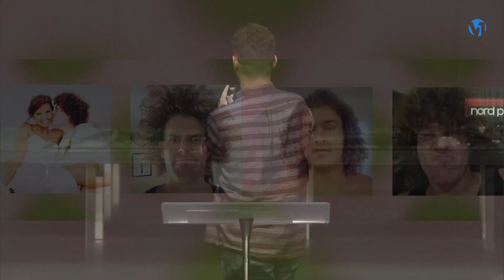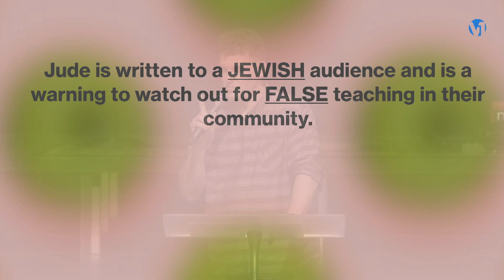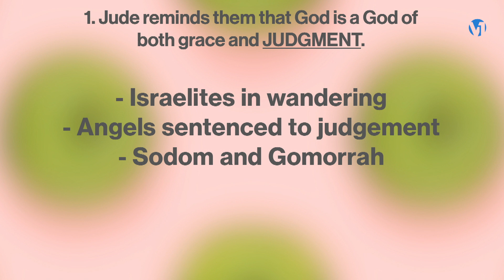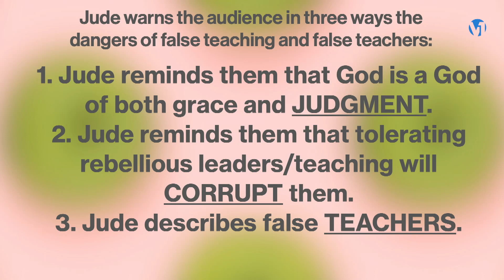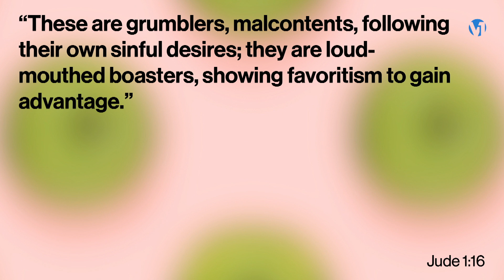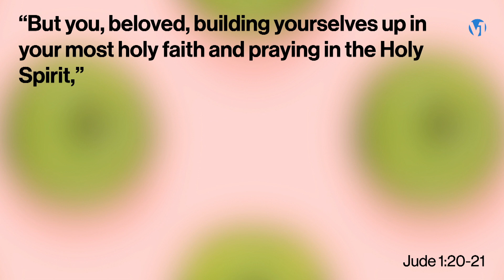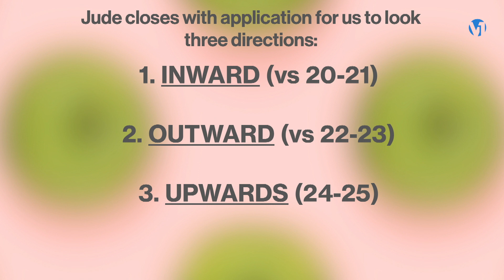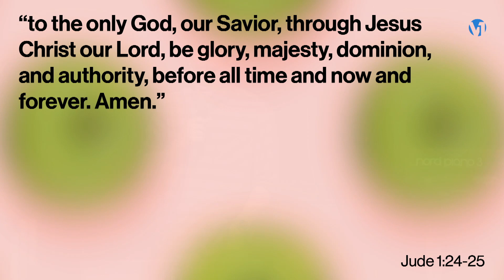Hey Jude: A Warning Against False Teaching From The Book Of Jude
By: Chad Lashley
Executive Pastor of Church Ministiries
3/20/2024